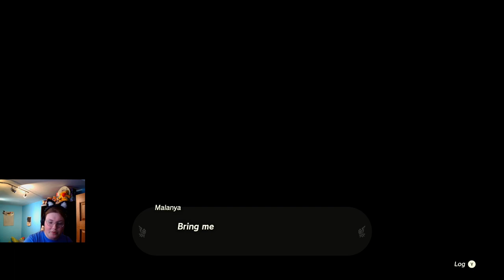Tiering the Tears - 16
The Gerudo region needed a glowup from BotW and it didn't get everything it needed in my opinion.

This stream originally aired on May 29th, 2023.